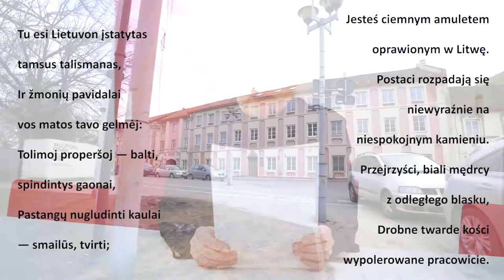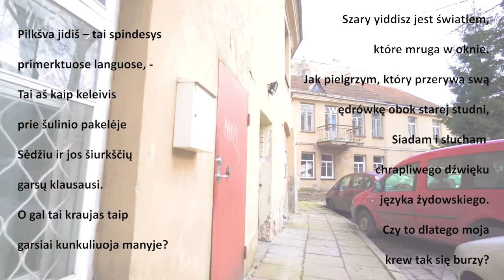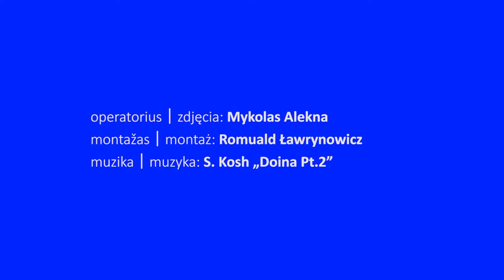Mošė Kulbak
Kitas poetas, kurį pristatysime – Mošė Kulbakas. ǀ Następny poeta,którego przedstawimy – Mosze Kulbak.